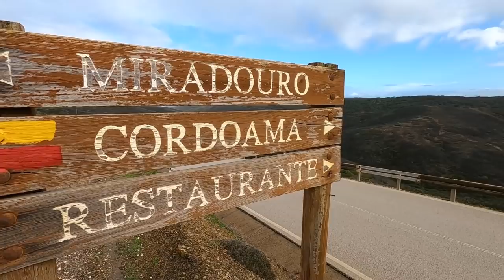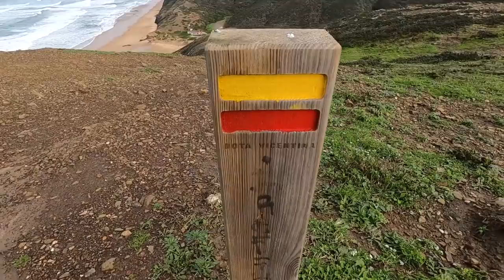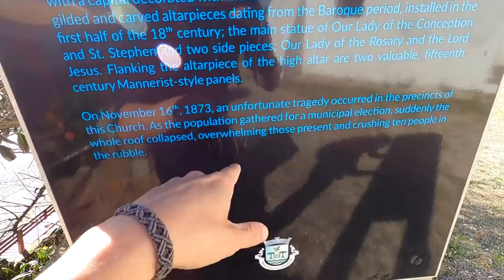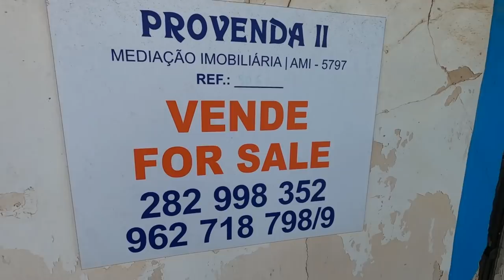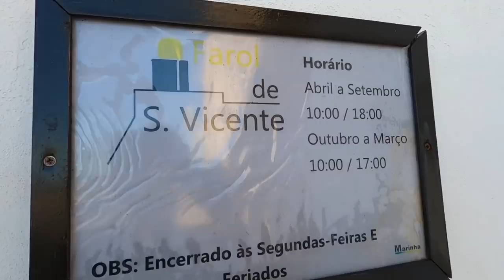EUROPE'S TOP BEACH DESTINATION 2021: ALGARVE 🇵🇹 PORTUGAL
VIDEO DESCRIPTION:
In this video we explore the beautiful western coast of the Algarve.
Places visited:
Castelejo Viewpoint
Praia da Bordeira
Carrapateira
Sagres